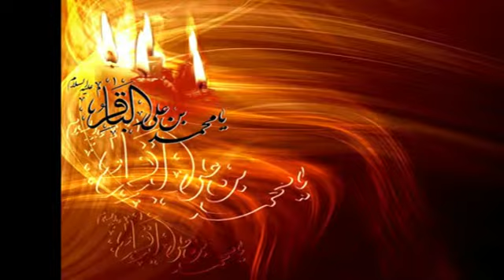6m Shahadat Imam Mohammad Al Baqir as1434 S Dilshad 2